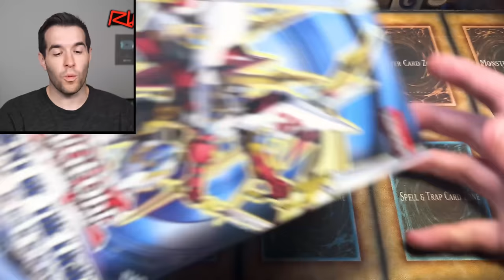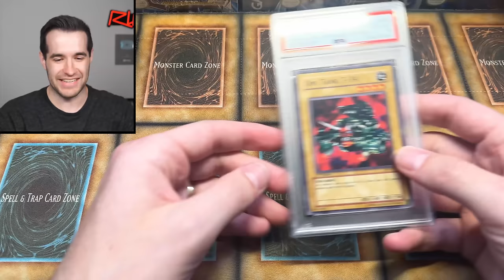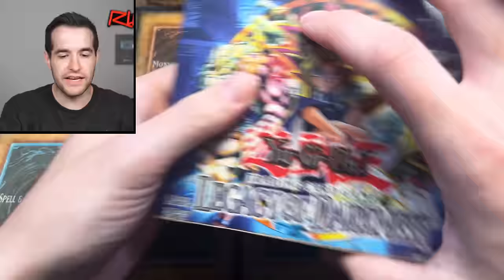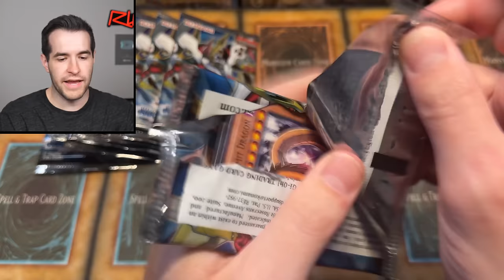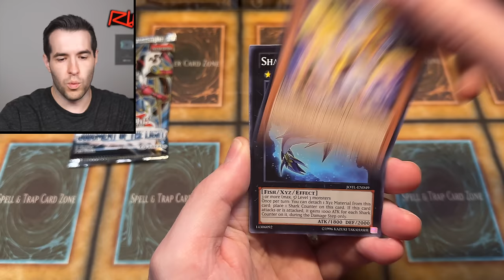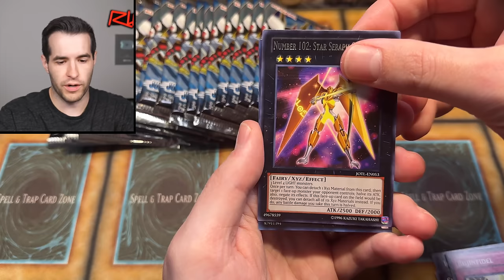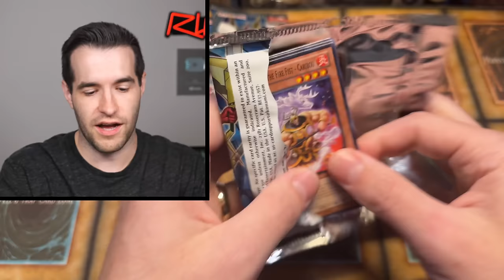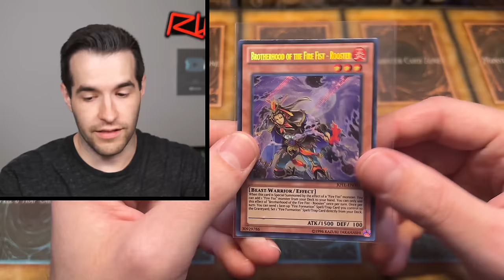$10,000+ Of Yugioh Collection Showcase (AND MORE!)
Buy Products From This Video HERE!

RUXIN2023

➤TCGPlayer Link!